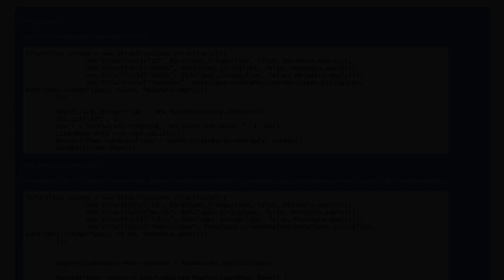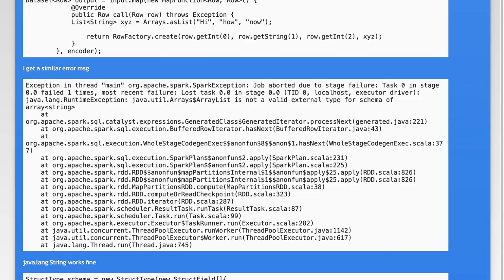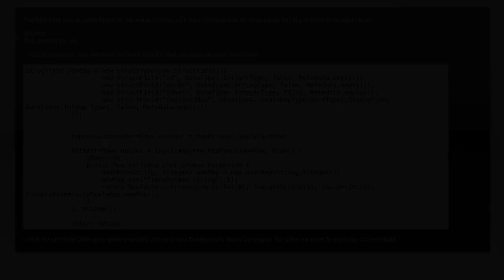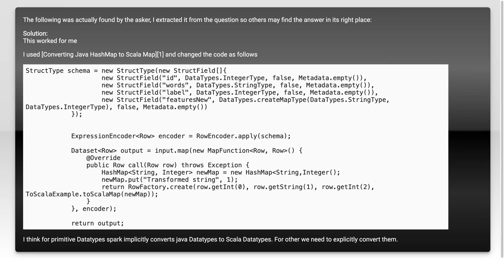Spark Java Issue: Creating Rows with java.util.Map Type Explained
In this video, we delve into a common challenge faced by developers working with Apache Spark and Java: creating rows using the `java.util.Map` type. We'll explore the intricacies of handling map data structures within Spark, providing clarity on how to effectively utilize them for data processing tasks. Whether you're a seasoned Spark user or just starting out, this explanation will equip you with the knowledge to navigate this issue with confidence.

Today's Topic: Spark Java Issue: Creating Rows with java.util.Map Type Explained

Related to